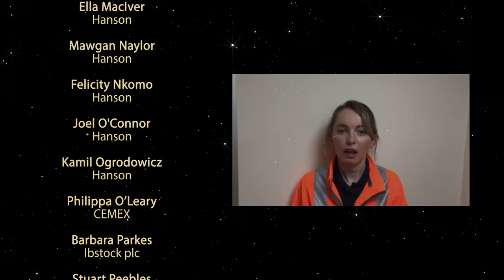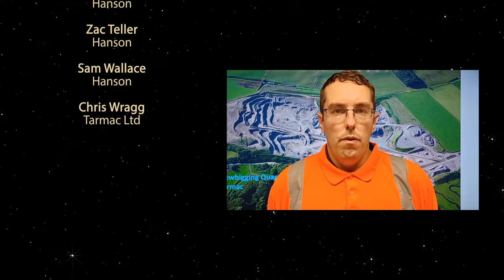Young Leader Award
MPA and British Precast Health & Safety Awards 2021